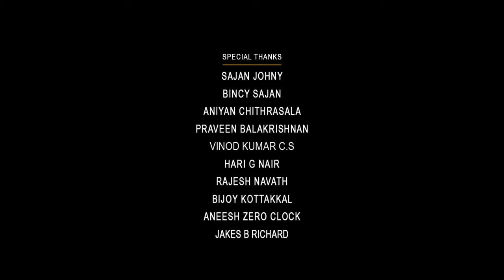Puthunambhukal || പുതു നാമ്പുകൾ || Digital Carving || Students creation_#5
ഞാൻ ബീന
Basic Direction 8 th Batch complete ചെയ്തു. 2 മിനിട്ടുകൊണ്ട് ഒരു കഥ convey ചെയ്യാൻ ഒരു Task ന്റെ ഭാഗമായി ശ്രമിച്ചതാണ് ഇത് . മൊബൈൽ ഫോൺ മാത്രം ഉപയോഗിച്ച് Digital carving ന്റെ പിന്തുണയോടെ ഒരു തുടക്കം , ഒരു ശ്രമം അത്രമാത്രം നിങ്ങളുടെയെല്ലാം support ഉണ്ടാവുമെന്ന പ്രതീക്ഷയോടെ സമർപ്പിക്കുന്നു.